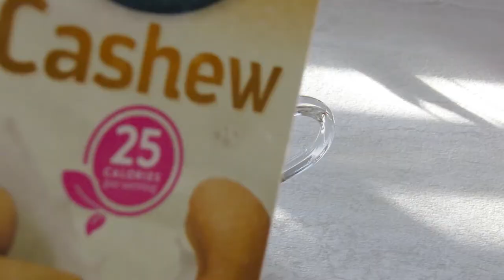Keto Delicious Coffee Drink /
Very easy and delicious hot drink that can easily be vegan by adding whipped coconut cream on top instead whipped cream.